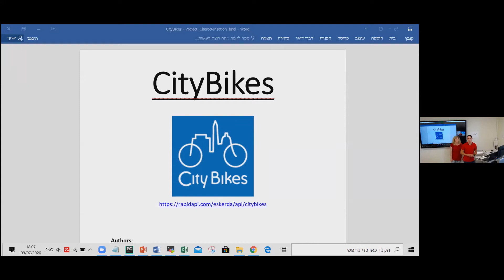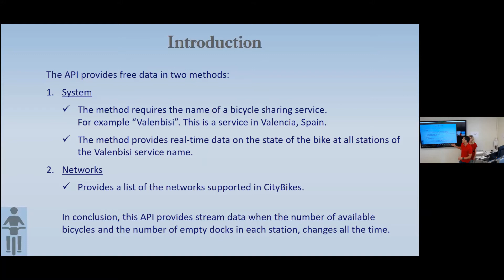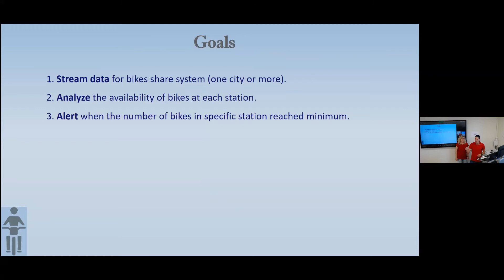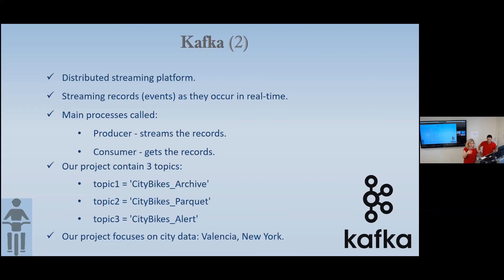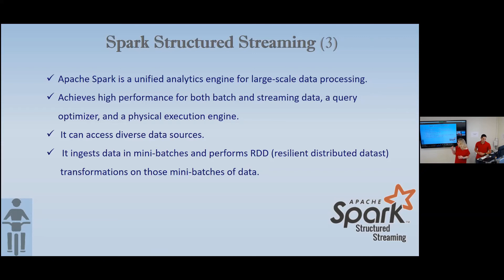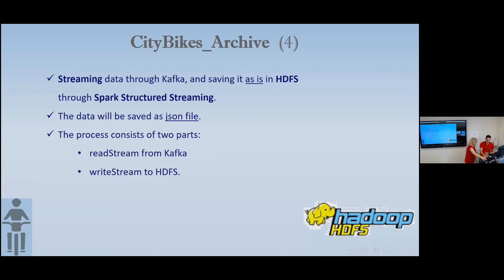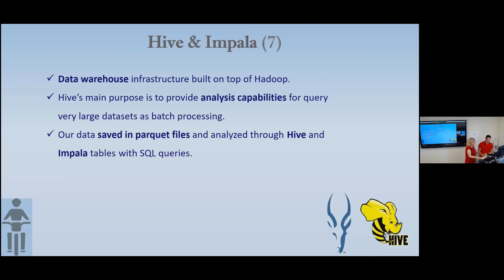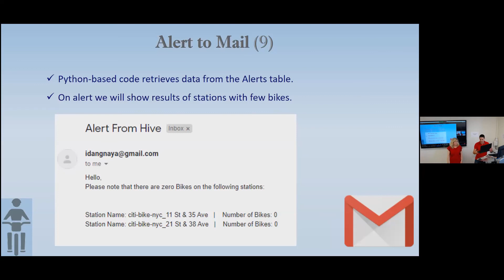קבוצת בוגרים: עידן גורן, יולי כהן זריצקי. נושא הפרויקט: City Bikes